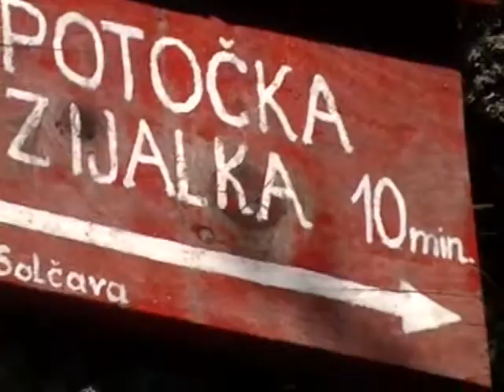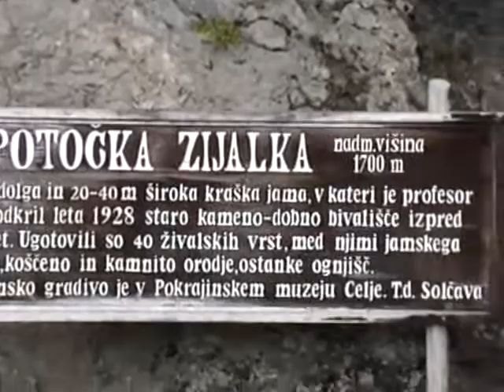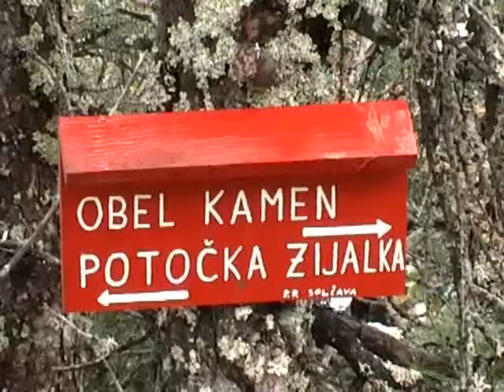Olševa, Slovenia (Aug/2009)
Olševa & Potočka Zijalka, Slovenia.
August 2009.
Olševa is a mountain in Karavanke range, on the border between Slovenia & Austria.
Potočka Zijalka is a large cave, known for many stone age artifacts found inside.